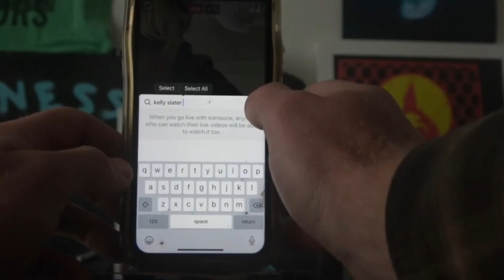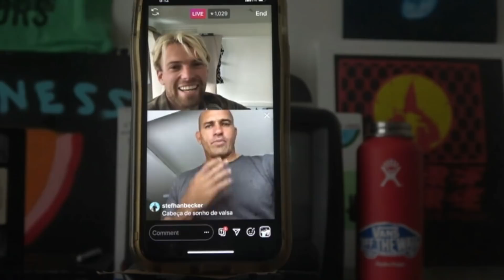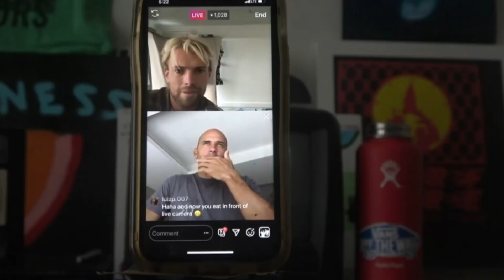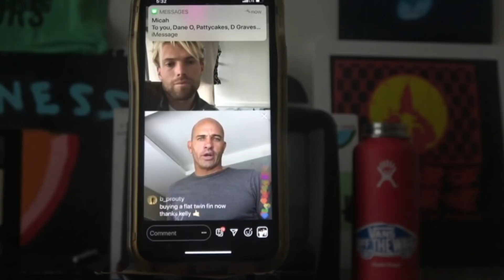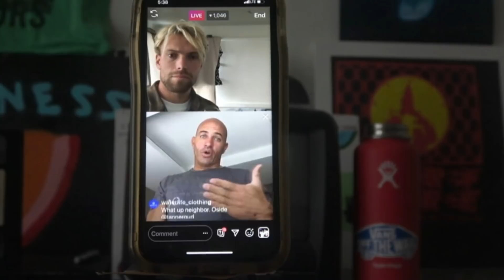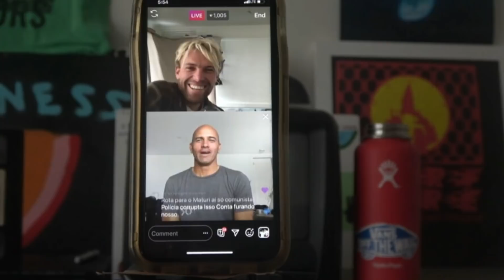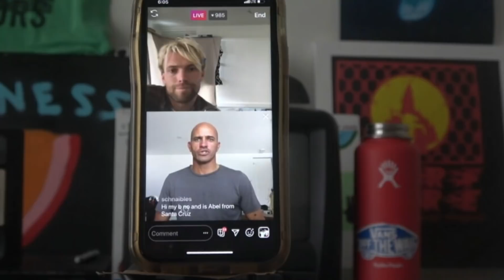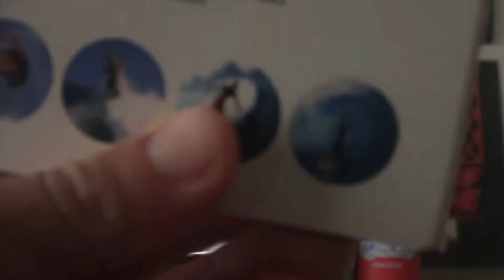outreach14 kelly slater